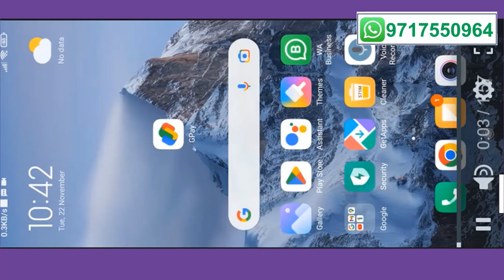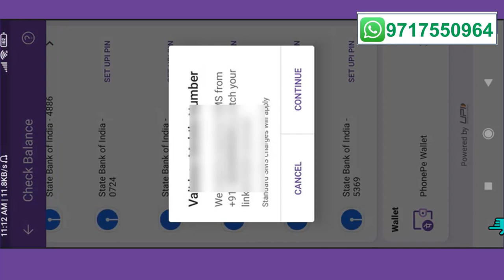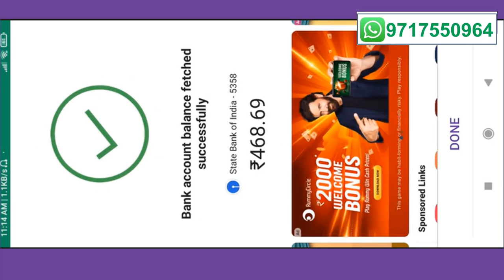User registration on Phonepe UPI App